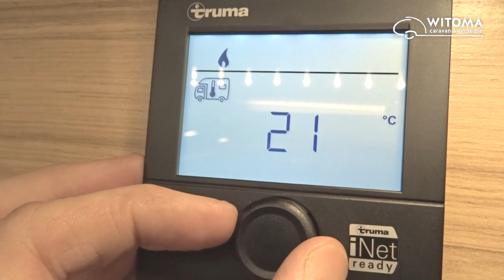Koen van Witoma laat de Knaus Boxstar Road 540 buscamper zien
Koen laat jullie de nieuwste Knaus Boxstar Road buscamper model 2020 zien.

Witoma Recreatie BV
Friezenstraat 2-b
5249 JS Rosmalen
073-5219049